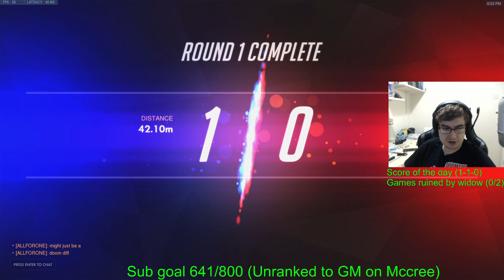Overwatch Toxic Doomfist God Chipsa Tryhard Gameplay But Cant Carry His Team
Intense Flex DPS Gameplay By Toxic Doomfist God Chipsa